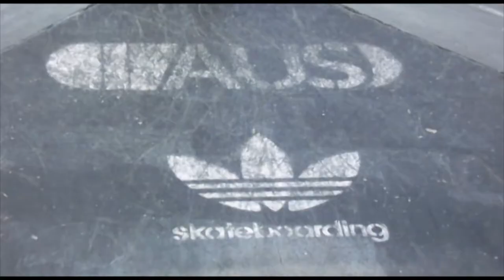Makin Of / Marco sandy (Sueño Cruel)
Making Of : The Pax Music Film / Facundo Cao
Produccion General : FP Producciones / Fernando Padron
Produccion Audiovisual : Enfocados Film /Emiliano Duran
Rodado en Montevideo Uruguay 2015